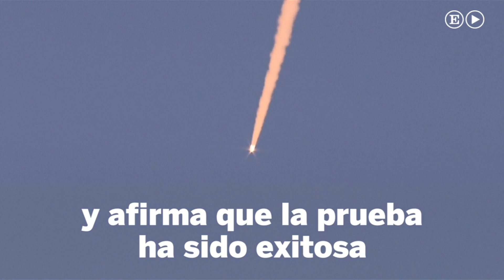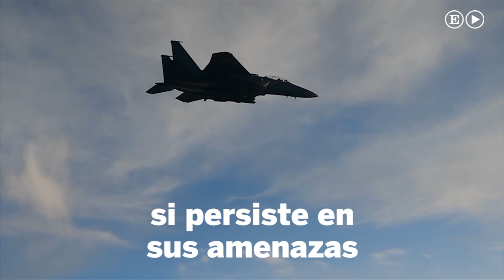Simulacro de ataque como respuesta a Corea del Norte | Internacional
Corea del Sur ejecuta un simulacro de ataque a la base de pruebas nucleares del Norte como respuesta al último ensayo nuclear de Pyongyang.